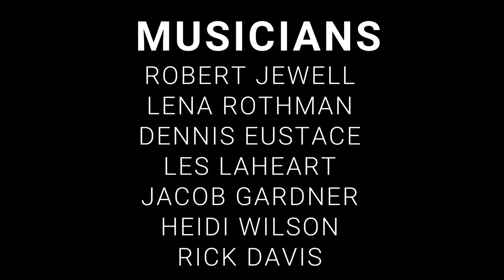Where the Border Wall Ends (Ritual Sasabe)